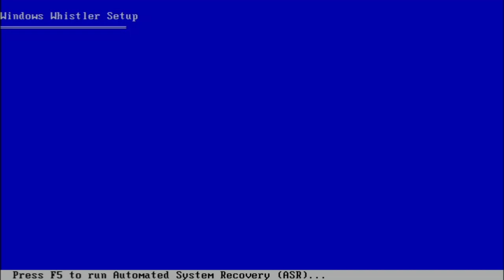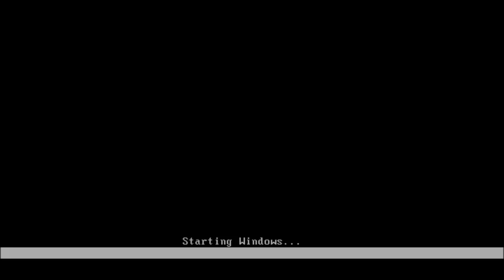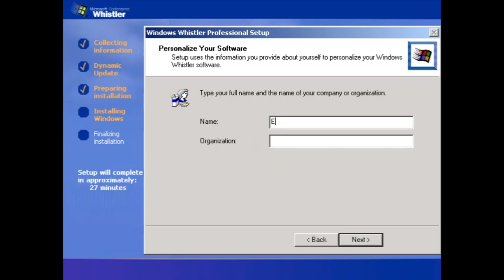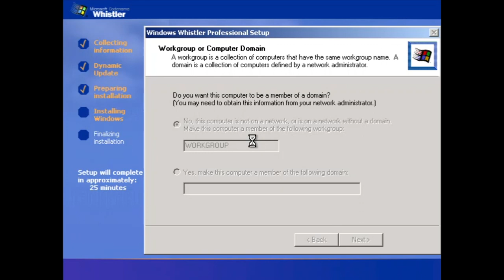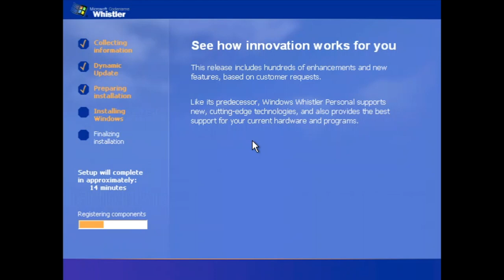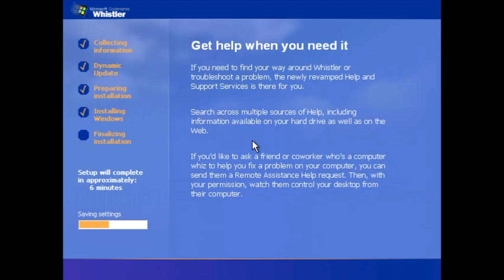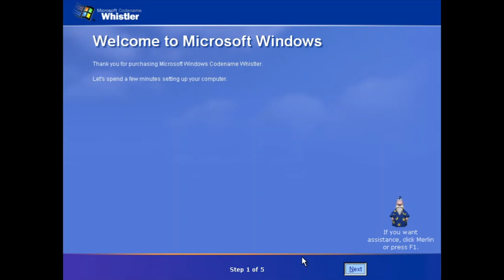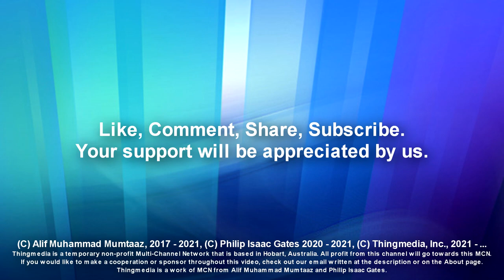Ewin The Beta Explorer : Install Edition - Windows Whistler Build 2419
Last build to introduce the beloved Watercolo(u)r theme and nice colo(u)ring on UI. How is it done with 2000-ish UI and half xp-ish. This is the second episode of spin-off Ewin The Beta Explorer : Install Edition. Enjoy the installation if you do :)

Everything Windows is a work of technology-based channel that focused on Windows theme/topic, Everything Windows is a division channel from Thingmedia, Inc., If you would like to make a sponsorship, product placement, video featuring, educational purpose, and collaboration, please contact us at asalsubscribe (at) gmail.com